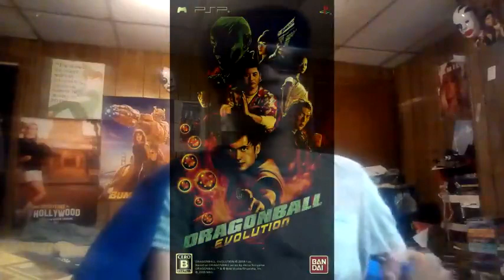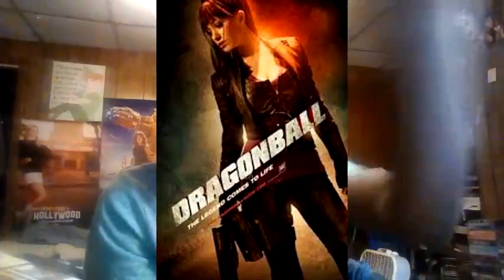Dragonball Evolution (2009) Movie Review & Thoughts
This is a old video I took down back when Youtube was lay down new strict video rules. Anyway here are my thoughts.

Dragonball Evolution is a 2009 American science fantasy action adventure film directed by James Wong, produced by Stephen Chow, and written by Ben Ramsey.

The film is based on the Japanese Dragon Ball manga created by Akira Toriyama, and stars Justin Chatwin, Emmy Rossum, James Marsters, Jamie Chung, Chow Yun-fat, Joon Park, and Eriko Tamura. In Dragonball: Evolution, the young Goku reveals his past and sets out to fight the evil alien warlord Lord Piccolo who wishes to gain the powerful Dragon Balls and use them to take over Earth. The film began development in 2002 and was distributed by 20th Century Fox. It is the first official live-action adaptation of the Dragon Ball manga.